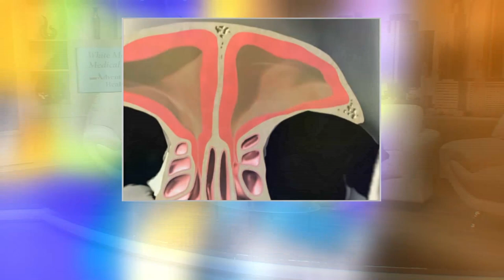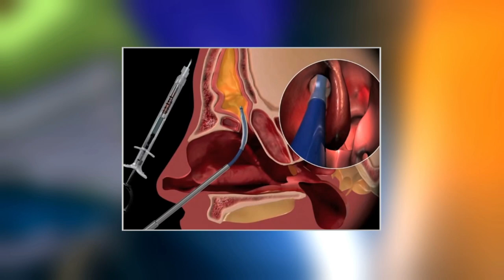Dr. Trenkle, Otolaryngologist at White Memorial discusses sinusitis and treatment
Sinusitis occurs when sinuses inside of the nose get congested due to allergies due to the season, dust/mold in the household or different anatomic problems in your nose when breathing through the nose for long periods of time.